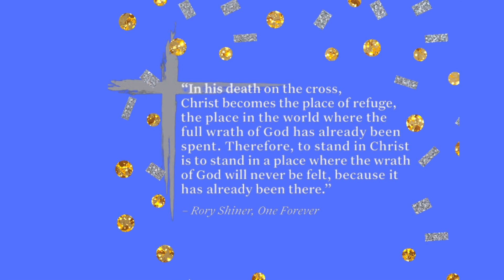Happy Maundy Wish you